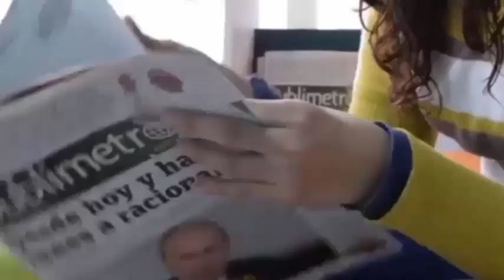Ella tiene 65 años no tiene marido😳 tiene 13 hijos y 7 nietos😲pero el doctor😰se quedo helado al ver😥